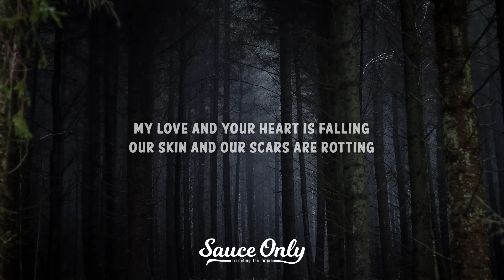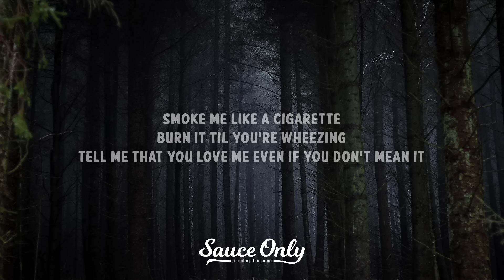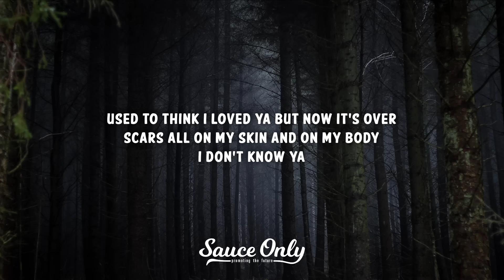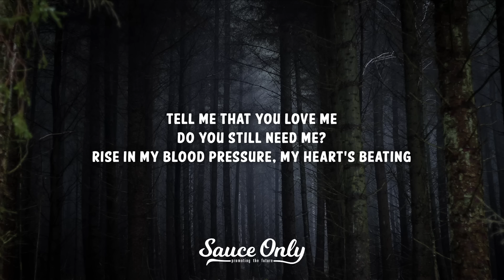Shaya Zamora - Cigarette (Lyrics)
» Lyrics for "Cigarette" by Shaya Zamora: coming soon